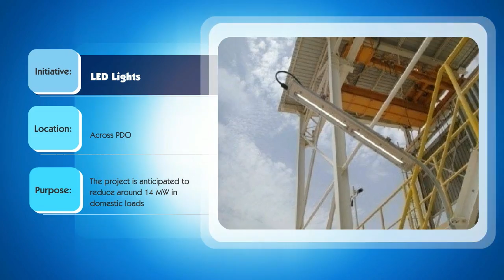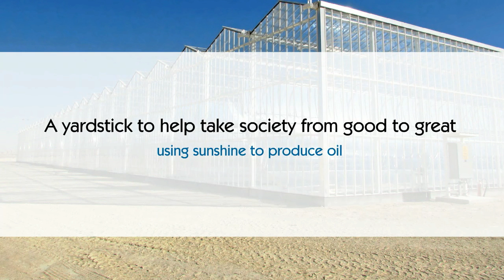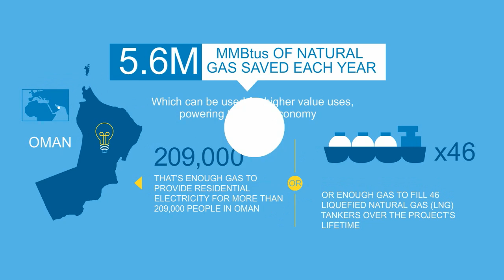GlassPoint & PDO Announce "Miraah" - one of the world's largest solar thermal power plants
Petroleum Development Oman (PDO), the largest producer of oil and gas in Oman, and GlassPoint Solar, the leader in solar enhanced oil recovery (EOR), together will build one of the world’s largest solar power plants. “Miraah,” a 1,021 megawatt (1GW) solar thermal facility. Miraah will be one of the most efficient power plants in Oman, harnessing the sun’s rays to produce steam, will be used in thermal EOR to extract heavy and viscous oil at the Amal oilfield. Miraah will deliver the largest peak energy output of any solar thermal power plant in the world.